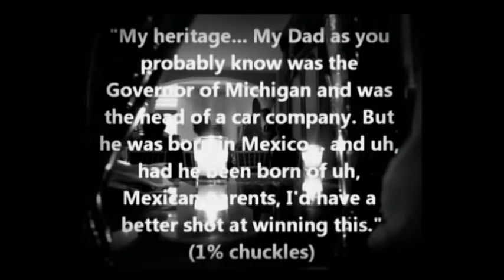The David Pakman Show - FULL SHOW - September 24, 2012